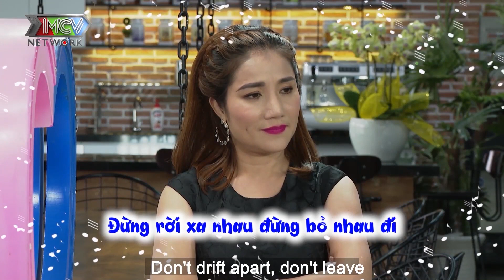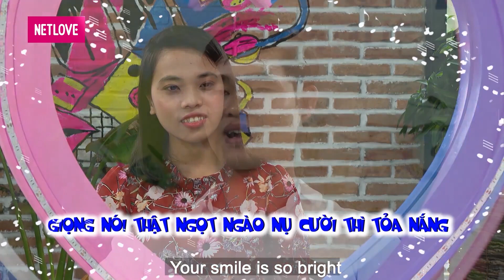Vừa gặp cô bé TRONG TRẮNG kém 7 tuổi, chàng trai XIN HỎI CƯỚI luôn khiến mẹ vợ ưng bụng